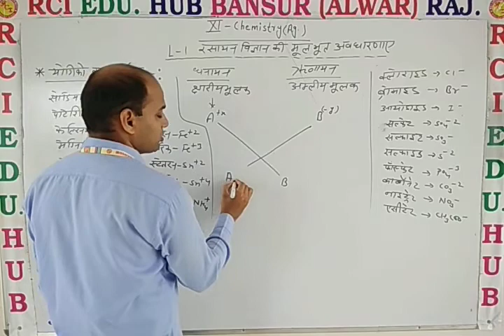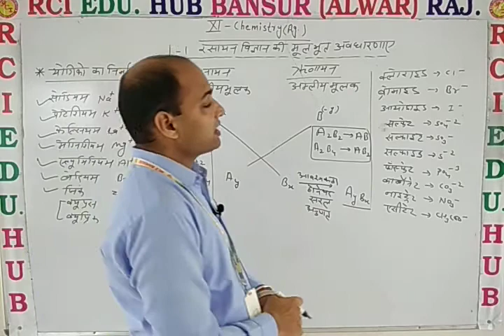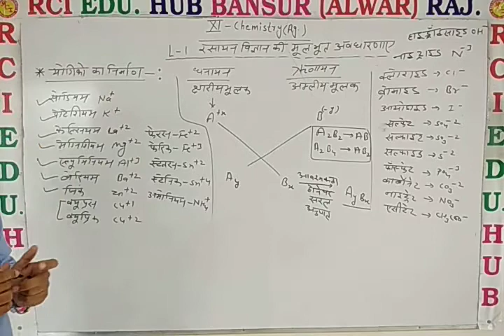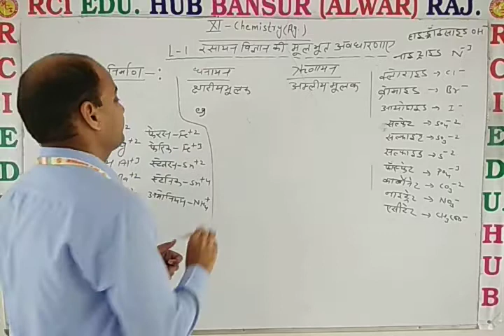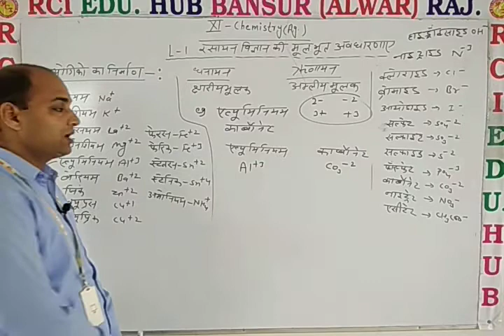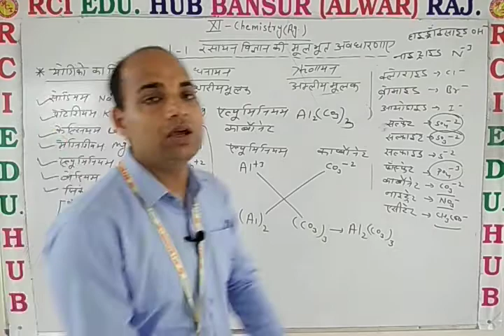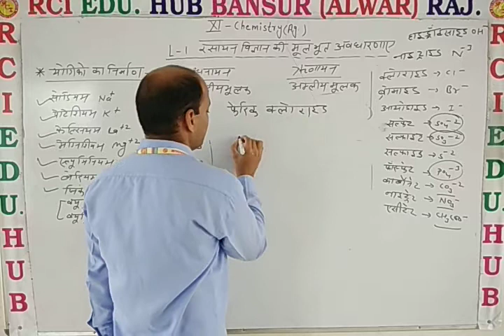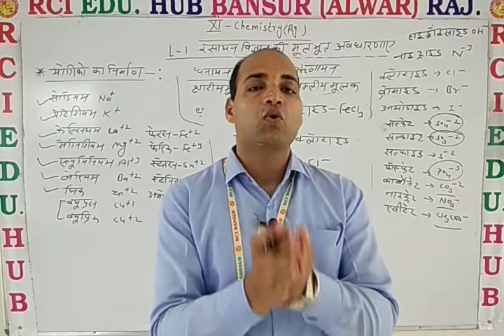11Ag Chem L 1 यौगिक का निर्माण ll Rci Edu. Hub Bansur Alwar Raj.ll BY DHANRAJ SIR